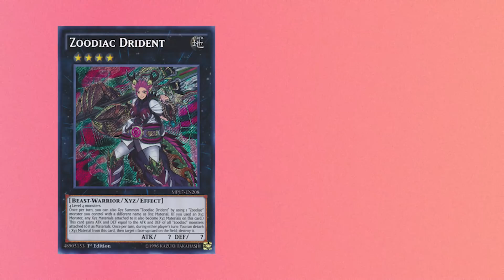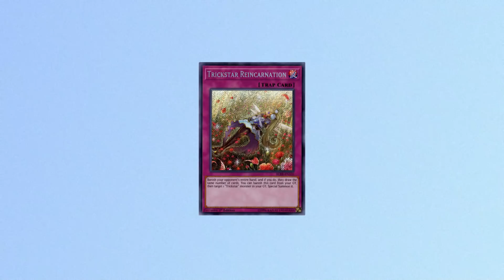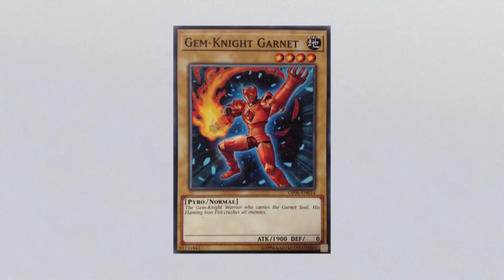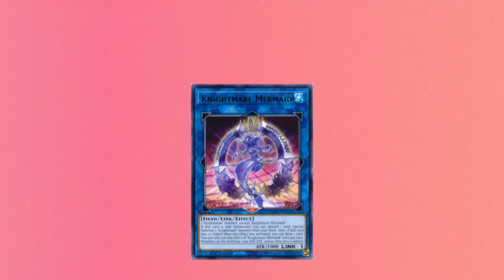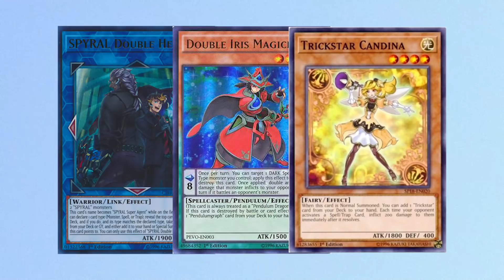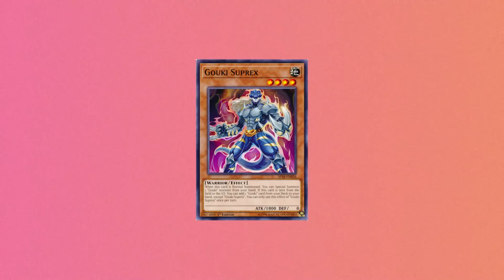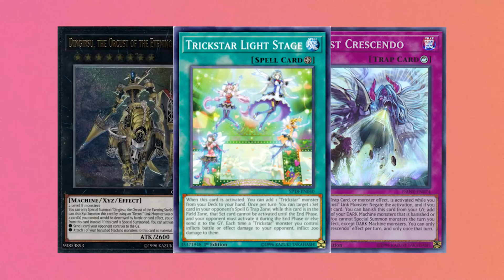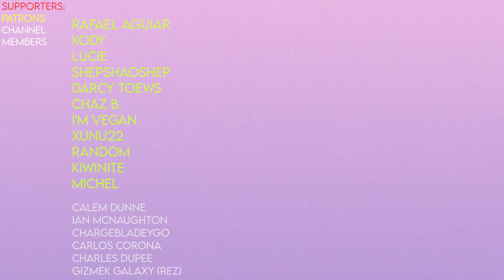Why Was Trickstar Tier 1? - Yu-Gi-Oh!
In this video, I discuss the history of the beloved Yu-Gi-Oh! Trading Card Game archetype, Trickstar, and it's path to tier 1 in the Yu-Gi-Oh! Trading Card Game!

✨Become a Channel Member or Patron!!!